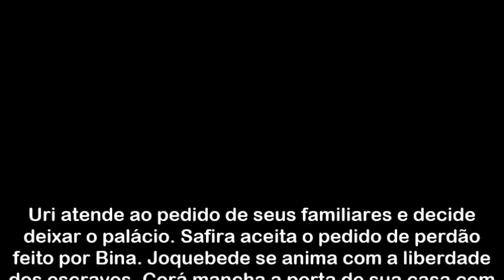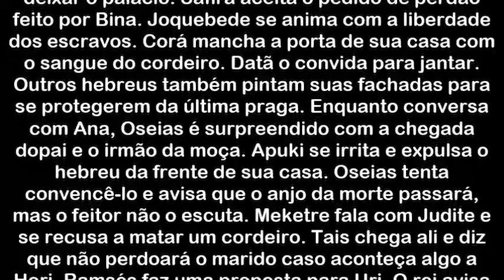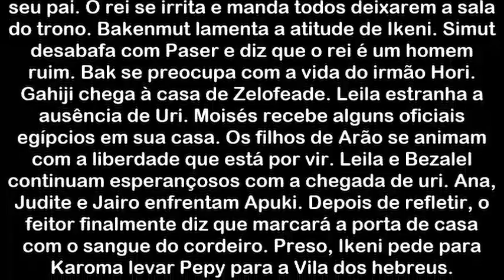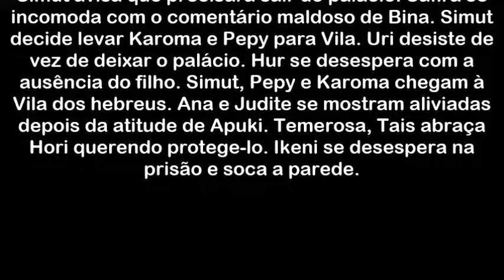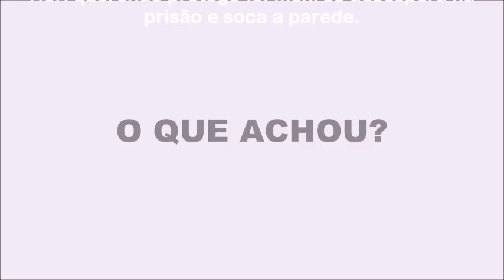Os Dez Mandamentos, sexta feira, 30 de março, 30 03 18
twiter: @resumoenovela